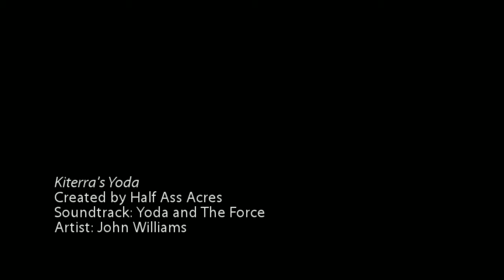Kiterra's Yoda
Brown Gelding born on 9/12/09, for sale at Half Ass Acres Miniature Donkeys in Chapel Hill, Tennessee.